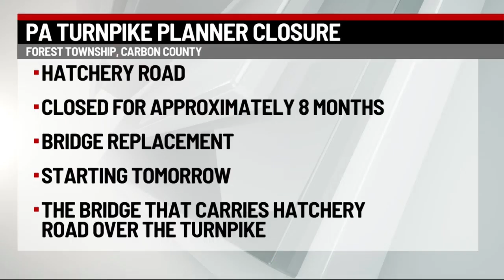PA Turnpike Commission announces detour in Carbon County